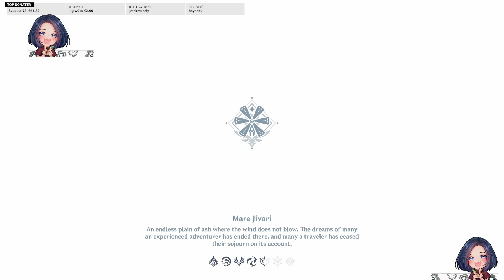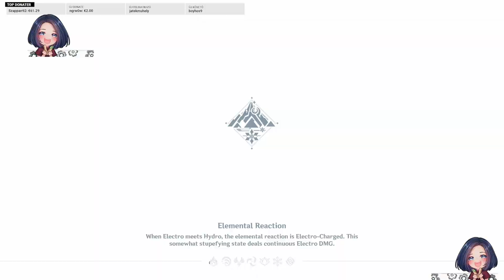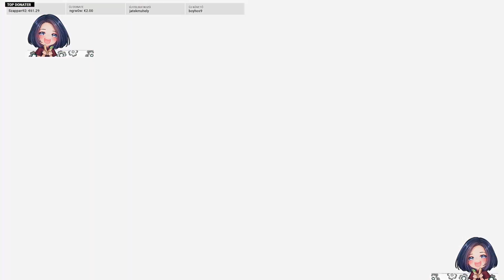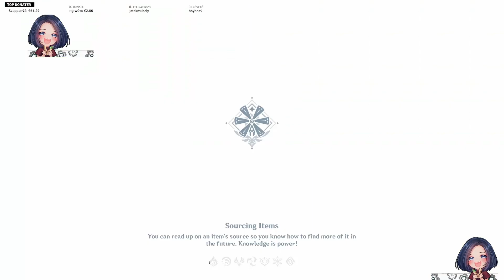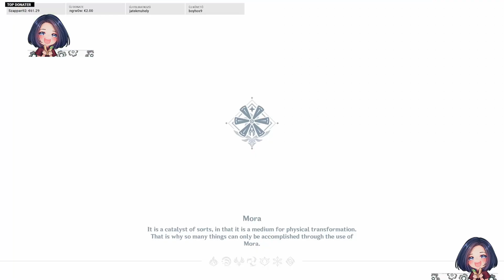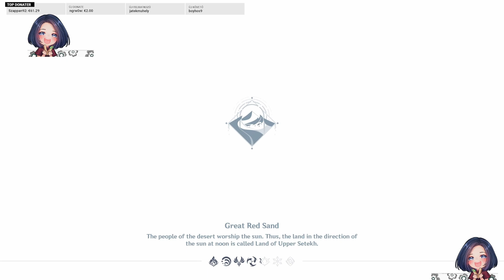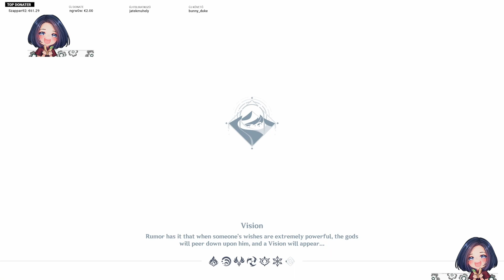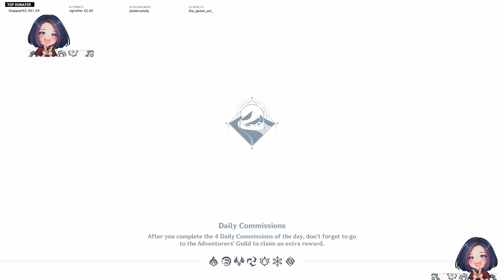A Parade of Providence (Event) 2. rész | sztori magyarra fordítása | VoD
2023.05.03. Genshin Impact VoD | Folytattam tovább az eventet.

Ha szeretnél részt venni az élő közvetítéseken,  megtalálsz twitchen. A heti menetrendek discordon kerülnek megosztásra.

Közösségünk mindenkit szívesen lát discordon is. Bármilyen kérdésed lenne, vagy csak társaságot keresel csatlakozz bátran!